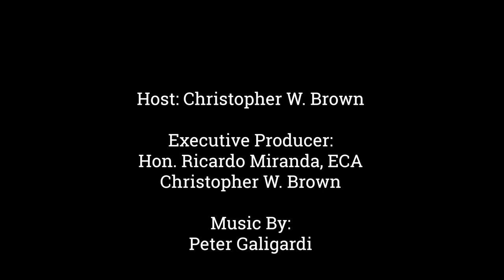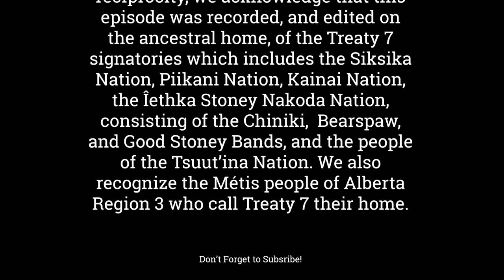Alberta Municipalities React to New Cabinet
Welcome to a special episode of Cross Border Interviews.

Today we have more reactions from the new Alberta Cabinet that was sworn in on Friday June 9th in Edmonton.

A few days has passed since Premier Smith has sworn in her new cabinet and Joining us for a one-on-one interview is Cathy Heron, President of Alberta Municipalities.

The cabinet shuffle has brought about significant changes, one of which is the transition of Rebecca Schulz from the Ministry of Municipal Affairs to her new role as Minister of Environment.

And returning to the position of Minister of Municipal Affairs is Ric McIver, who previously held this important role under Jason Kenney's government.

With President Heron, we will delve into her perspectives on this newly formed cabinet. We will explore their expectations, hopes, and concerns as they look to collaborate with the provincial government on matters of municipal governance.